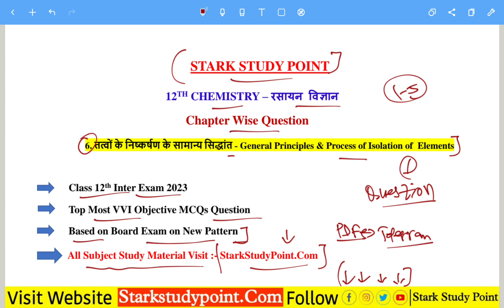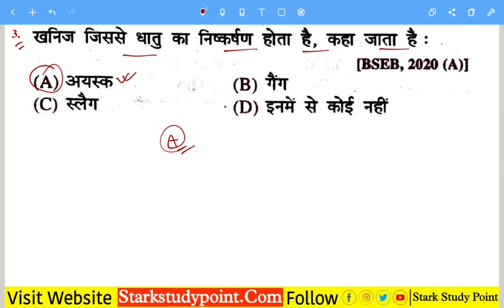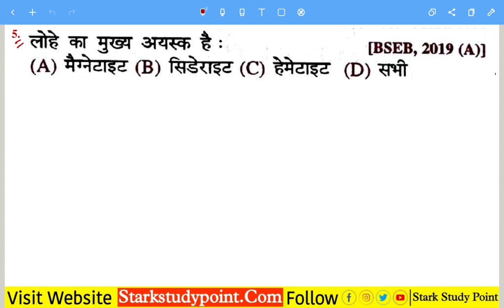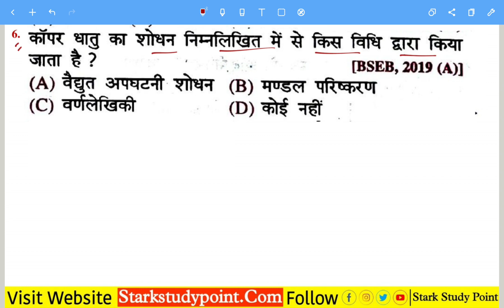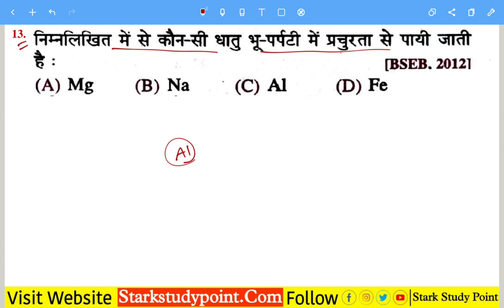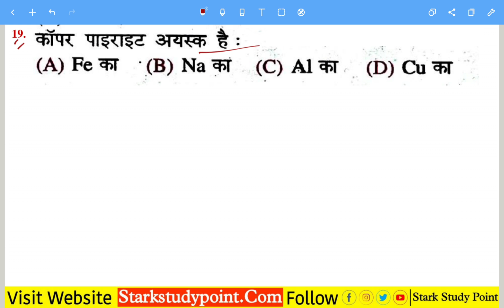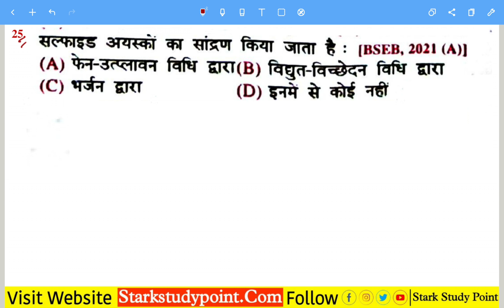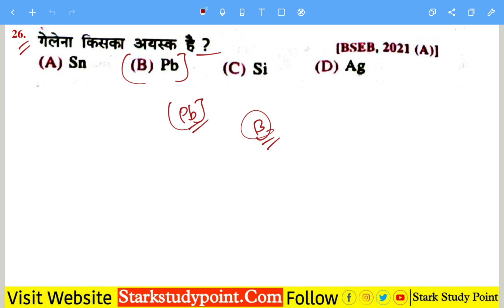Class 12th Chemistry Chapter 6 Most vvi Objective Question - Bseb 12th Exam 2023 Chemistry Objective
Class 12th Chemistry Most VVI objective type Questions

Bihar Board 12th Exam Chemistry Most VVI objective type Questions

Class 12th Board Exam 12th chapter wise important Objective Question

12th Chemistry Chapter Wise Questions

1. 12th Chemistry Chapter -1 Solid State Objective Question - BSEB 12th Exam Chemistry vvi Objective

2. 12th Chemistry Chapter -2 Solution - विलयन Chapter Objective Question - BSEB 12th Exam Chemistry vvi Objective

3. 12th Chemistry Chapter 3 Electro Chemistry Objective Question Answer

4. Class 12th Chemistry Chapter 4 Chemical Kinetics - रासायनिक बलगतिकी Objective MCQ Question

5. 12th Chemistry Chapter 5 पृष्ठ रसायन - Surface Chemistry Objective Question | BSEB 12th Question

6. 12th Chemistry Chapter 6 तत्वों के निष्कर्ष्ण के सामान्य सिद्धांत - General Principles & Process of Isolation of Elements Important Objective Questions